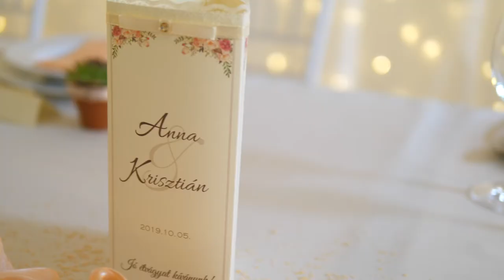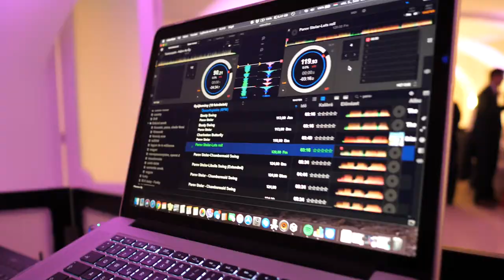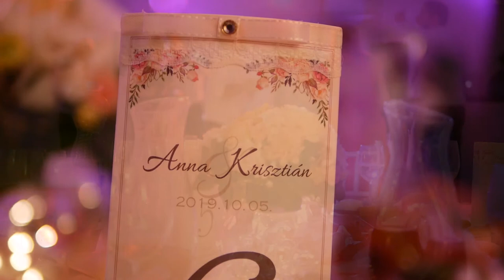Anna és Krisztián - Őszi esküvő a Budai Várban 2019.